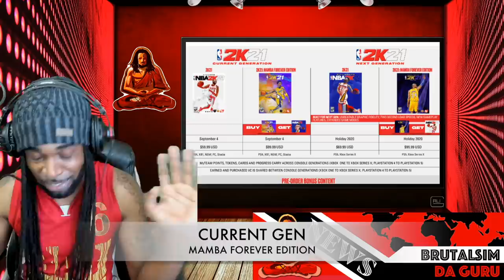A FULL BREAKDOWN of NBA2K21 PRE-ORDER! EVERYTHING YOU NEED TO KNOW ABOUT NBA2K21 CURRENT & NEXT GEN!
EVERYTHING YOU NEED TO KNOW ABOUT NBA 2K21! NBA 2K21 PRE ORDER DETAILS!
After multiply Dm's and questions ask, this video should answer any question buy giving a full breakdown of the nba 2k21 pre-order packages with recommendations of what version of nba 2k21 should you buy.
NBA 2K21 Which Version Should You Buy.
Should you get nba 2k21 Mamba Forever Edition current gen or next gen?
Should you Get nba 2k21 Damian Lillard or Zion Williamson?
These Questions will be answered..

nba 2k21 will have a new neighborhood,cover,release date,
Nba 2k21 ps4,xbox one,switch,pc,xbos series x,playstation 5
Next Gen NBA 2K21 LEAKED... (playstation 5 event)
NBA 2K21 NEXT GEN GAMEPLAY TRAILER REVEAL EVENT ... (PS5/XBOX SERIES X)
ZION
Rivet City Rough Riders, Sunset Beach Ballers, Old Town Flyers ,
RONNIE2K PS5 GAMEPLAY REVEAL NEXT GEN NBA 2K21...(PLAYSTATION 5)

My Setup